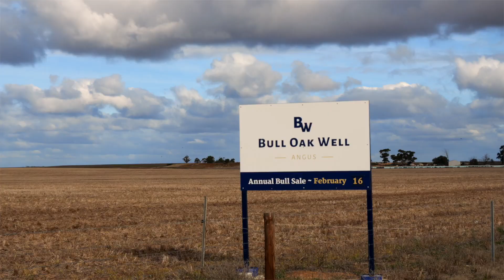Be Angus, Be Proud - The Nickolls Family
We are excited to launch 'Be Angus, Be Proud', a campaign centered around families and operations within the membership revealing their Angus stories and finding out why and how Angus works for them in their production system.

Meet the Nickolls Family of Bull Oak Well Angus, Pinnaroo SA.